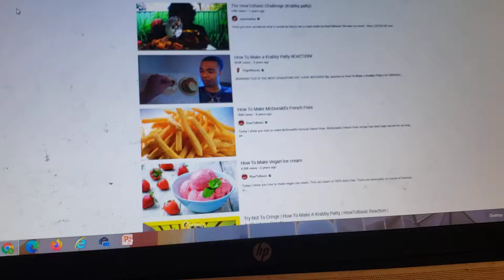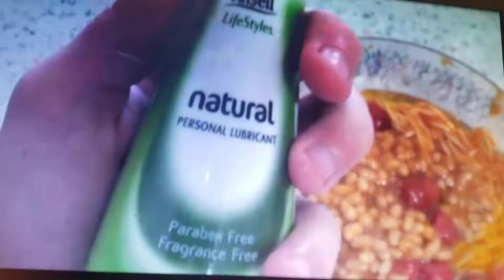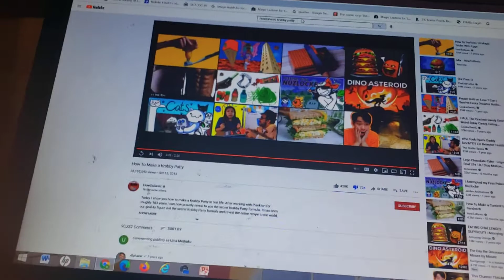How To Make a Krabby Patty